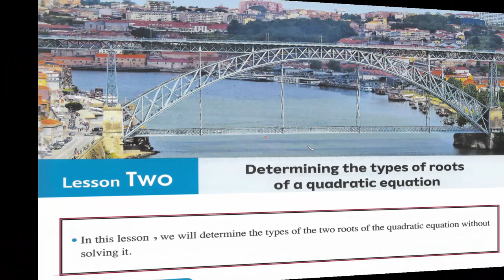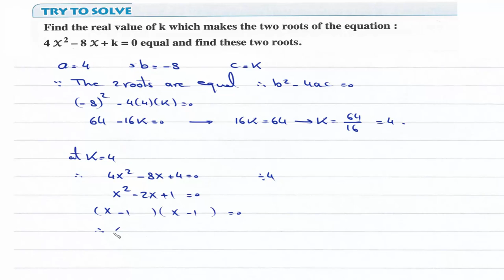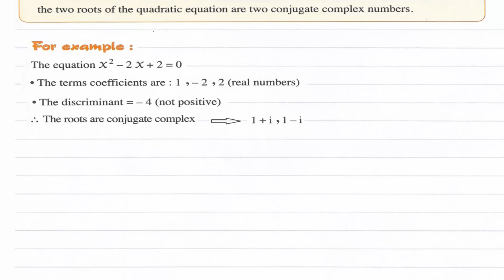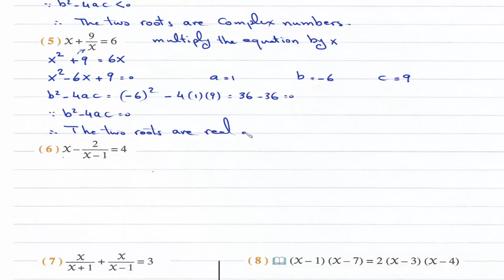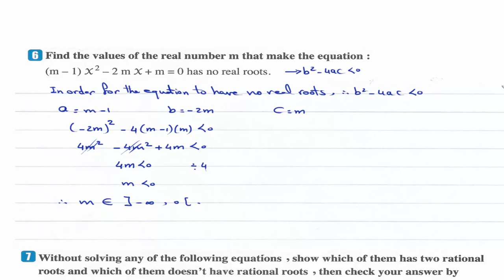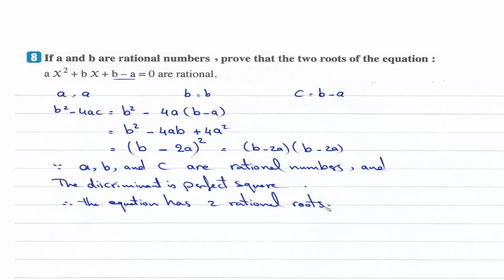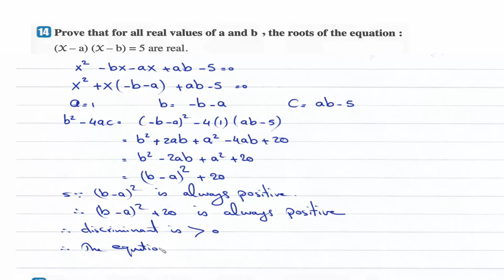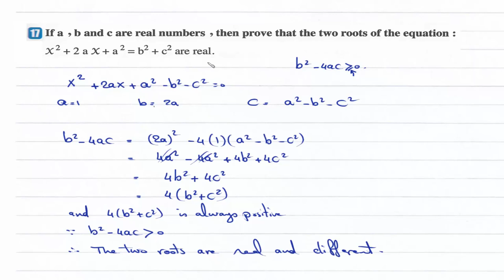Sec1- 1st term 1.2- Determining the types of roots of a quadratic equation شرح ماث أولى ثانوى لغات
Secondary 1 - First Term.
UNIT 1 : Algebra, relations and functions.
Lesson 2 :   Determining the types of roots of a quadratic equation.